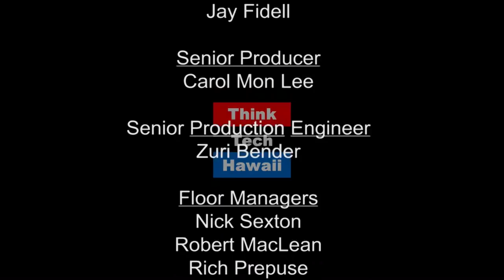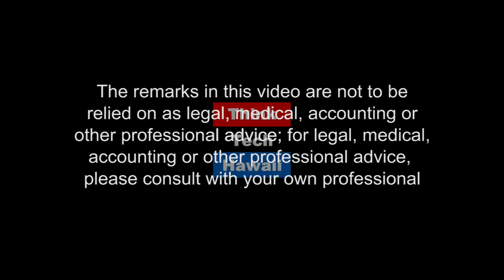A Senate Bill on Medical Aid in Dying - Senator Lorraine Inouye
Hawaii State Senator Lorraine R. Inouye (D) is an experienced legislator of 40 years commitment to public service as member of the Hawai’i County Planning Commission, Big Island Mayor, member of the County Council, and State Senator.

Senator Inouye introduced the Senate Bill on Medical aid in Dying at last year’s, 2016 session but it was never heard in the Consumer Protection and Health Committee, chaired by Senator Roz Baker and Judiciary Committee. Senator Lorraine R. Inouye appears on Navigating the Journey to explain the bill's path in 2017.